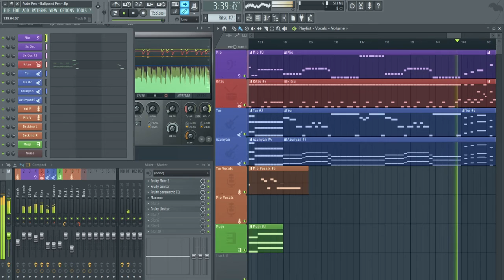Fude Pen ~Ballpoint Pen~ / K-ON! Chiptune Cover / TomboFry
This is a cover of the "Cassette Mix!" from the album "Ho-Kago Tea Time II"